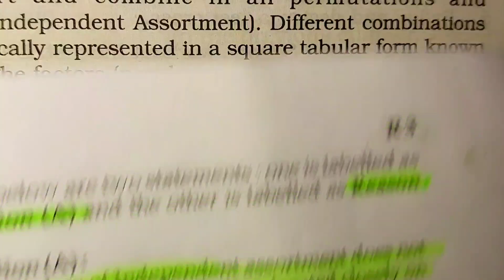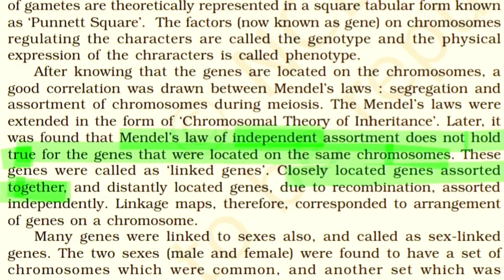neet neet2023 neet2024 genetics inheritance mbbs mbbsmotivation aiims afmc viral trending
Hii guy's.
 I upload daily PYQs question for( neet 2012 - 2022 ) .
You try to understand that Nta's targeted topics or line in previous year so this help your preparation strong for upcoming neet2023 exam and you guys perform better.

I help you guy's your preparation boost up and good score in neet2023preparation and biology
  WELCOME MY CHANNEL AND JOIN US.

JOIN WITH ME THE WONDERFUL JOURNEY#vtsirchemistry